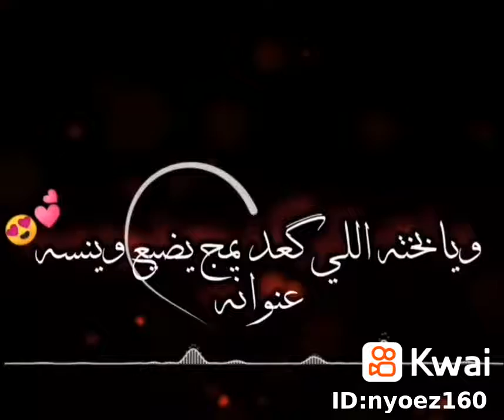تم نشر وسام الحنون من بعد غياب طويل 💔☺️ 2021